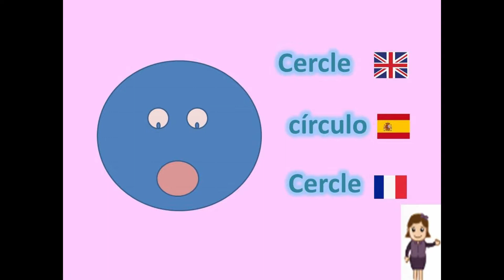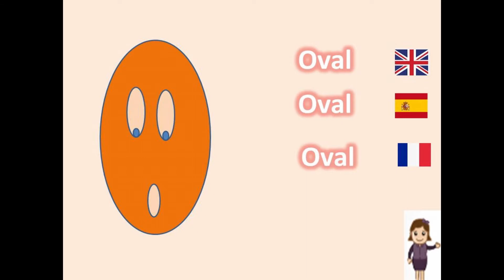shapes in english spanish french las formas francés ingles español formes français anglais espagnol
learn shapes in english spanish and french apprender las formas en francés, ingles y español apprendre les formes en français, anglais et espagnol